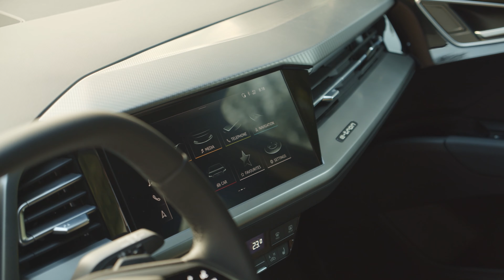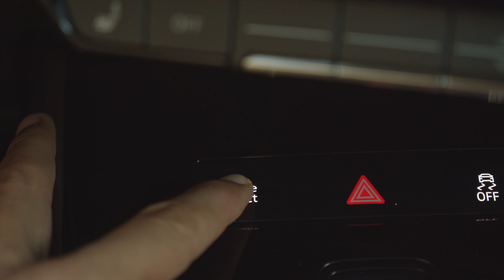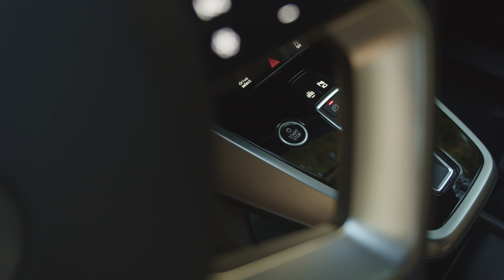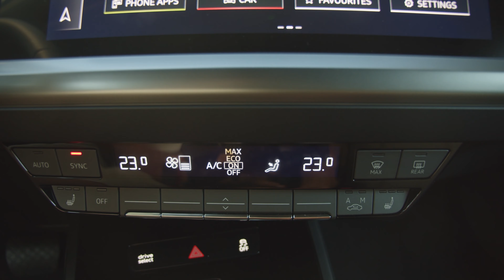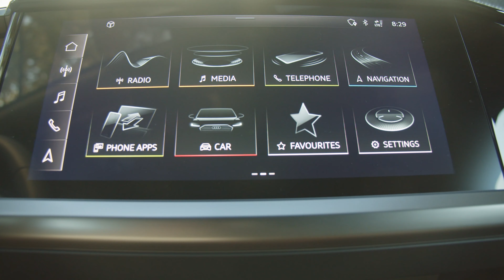Test noul Audi Q4 e-tron 50 quattro: emanciparea electrificării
Test noul Audi Q4 e-tron 50 quattro

Noul Audi Q4 e-tron este primul SUV compact al mărcii complet electric și împarte câteva chestii cu Skoda ENYAQ și VW ID.4. Dar, în cazul grupului VW treaba asta nu e deloc surprinzătoare.
În cazul de față, cea mai scumpă și mai puternică, numită 50 e-tron quattro. Bateria are 12 celule și o capacitate brută de 82 kWh, adică vreo 76,6 kWh utili. Puterea maximă este de 299 de cai-putere, în timp ce cuplul atinge 460 Nm. Suta se întâmplă în 6,2 secunde, viteza maximă este de 180 km/h, iar autonomia maximă a acestei versiuni variază între 443 și 480 de kilometri.
 Fiind o mașină construită de la zero pe o platformă dedicată modelelor electrice, noul Audi Q4 e-tron 50 quattro își ascunde bine kilogramele, iar comportamentul rutier e plăcut. Puterea și cuplul oferă accelerații rapide, direcția e precisă și rapidă, iar suspensia ține bine în frâu toate aceste kilograme. Totuși, peste anumite gropi, aceeași suspensie devine puțin cam zgomotoasă, chiar dacă în interior nu sunt transmise vibrații neplăcute. Pur și simplu, cred că în combinație cu jantele pe 20 de inch aceste este compromisul pe care îl faci.
        În noul Audi Q4 e-tron, frânarea regenerativă este foarte ușor de reglat prin intermediul padelelor de pe volan și ai trei trepte ale intensității. Dacă nu vrei șă-ți bați capul selectând modurile, treci selectorul de trepte în modul B și mașina face ce știe ea mai bine. Pe scurt, însă, din puncte de vedere dinamic Q4 e-tron se descurcă foarte bine și este o surpriză plăcută. Pe de altă parte, dacă vrei și mai multă sportivitate și nu ai nevoie de tracțiune integrală, poți avea Q4 și doar cu tracțiune spate.